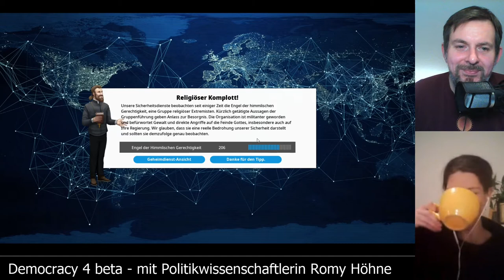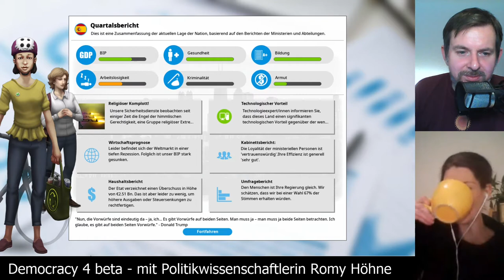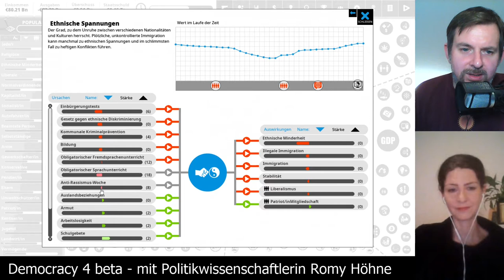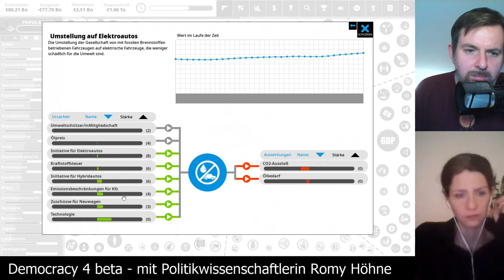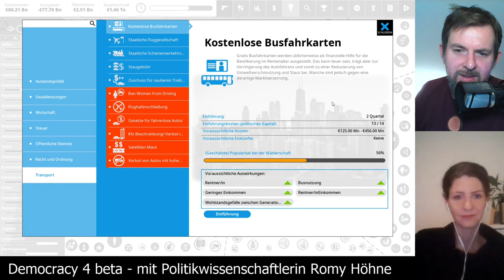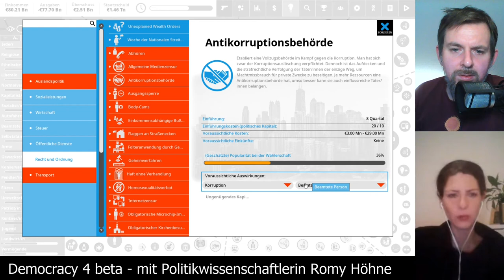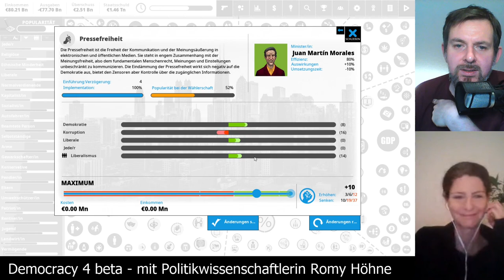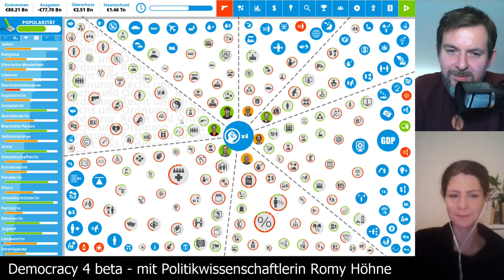Let's Play Democracy4: Spanien auf schwer [15] - Dienstagspolitik mit Romy Höhne